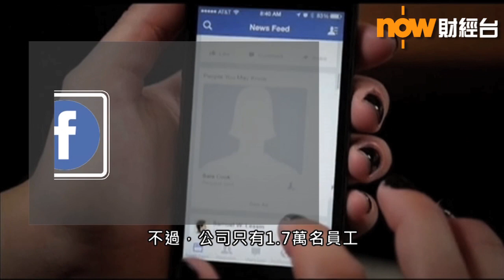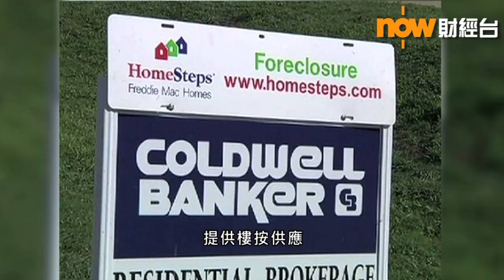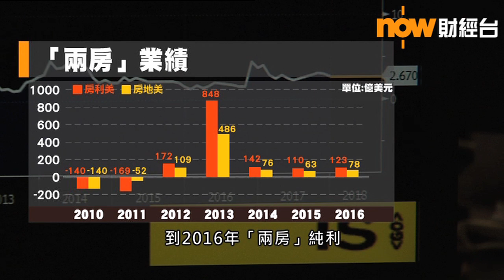【財經智庫】17年12月27日：員工盈利能力排行榜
【財經智庫】企業賺大錢當然好，但賺錢之餘又具效益，員工少，賺錢多就好上加好，哪間企業員工賺錢能力最高呢？財經智庫話你知。